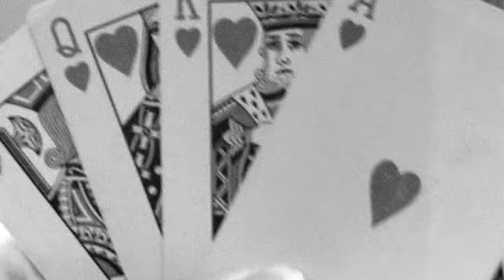Florin Bogdan - Talk About Love, 2011 (WideScreen 4K Remaster)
This version: 4K, 4:3 to16:9 WideScreen Remaster. Remastered by: Florin Bogdan.
Screenplay and Directing: Florin Bogdan & Acting Team
Music composer: D. Barbeliven
English Lyrics author: Florin Bogdan
Vocalist: Florin Bogdan
Guitar: Péter Simma
Drums: Lica Septimiu & Raul Argint
Acting Team: Delia Flucsa, Cristiana Argint, Raul Argint, Septimiu Lica, Péter Simma, Romeo Nicolcea
Light focusing: Romeo Nicolcea
Camera: Péter Simma
Video editing & Sound: Florin Bogdan
Project Coordinator: Prof. Dr. Eng. Mugur Mocofan, U.P.T.

This video does not promote any brands.
Filmed on the 11th of March 2011, at Casa Politehnicii in Timisoara, Romania.
Special thanks to all personnel that contributed to the making of this video.

PLAYBACK.
Audio Track "Talk About Love", is sung by Florin Bogdan and recorded in 2010 at FBS Multimedia sound studio, Timisoara. This version is a cover, that belongs to Florin Bogdan.

Entire Video Footage is property of Florin Bogdan, exclusive distributor being Master Sound Timisoara.

NO Video Footage / NO Screenshots - partly or entirely - can be used from this clip without written permission of Florin Bogdan or Master Sound Timisoara.